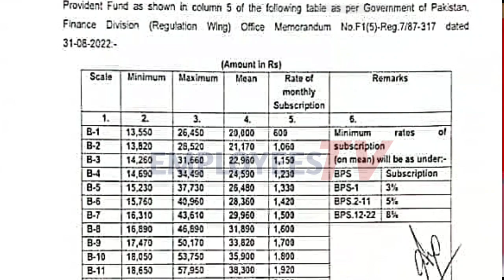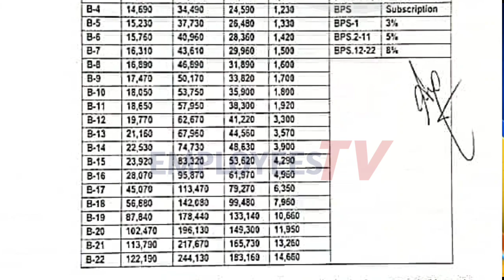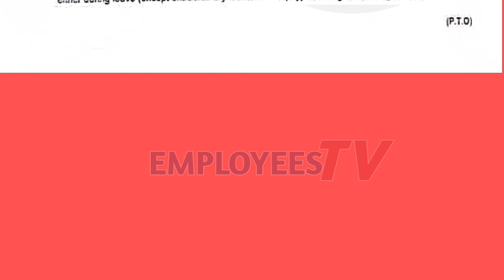Pay Roll Updates of First June Salary for Government Employees l Employees Tv l